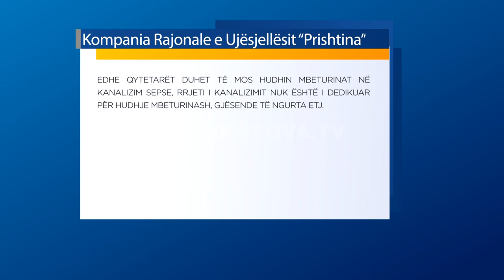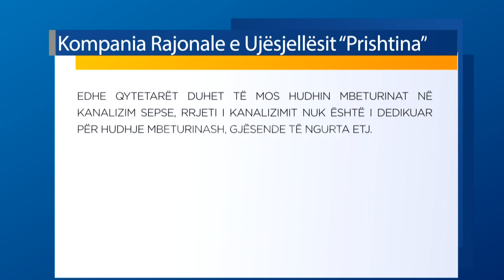Lagja 29 e Fushë Kosovës në hall me ujërat e zeza - 04.01.2020 - Klan Kosova